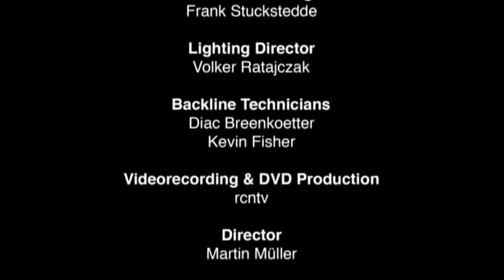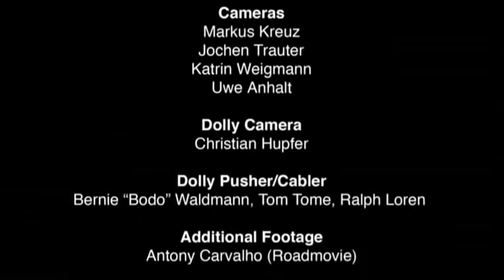U D O Mastercutor Alive Full